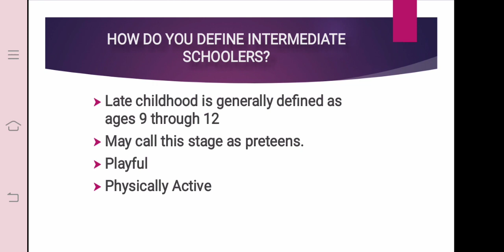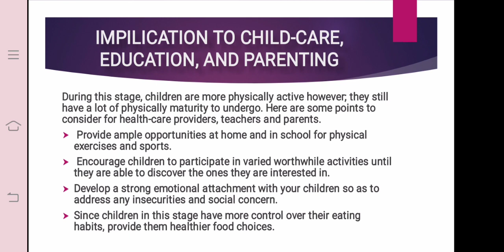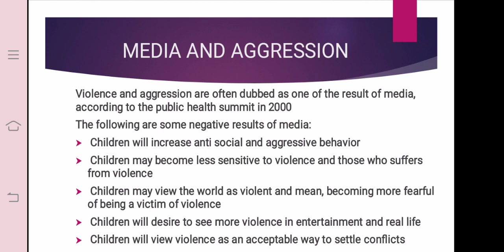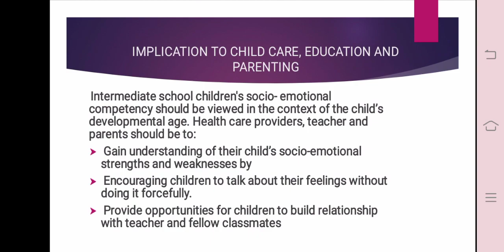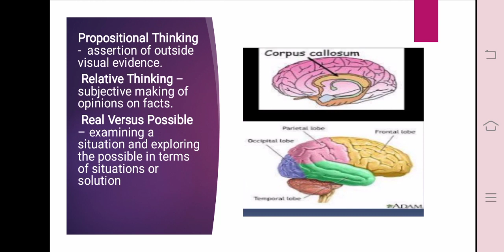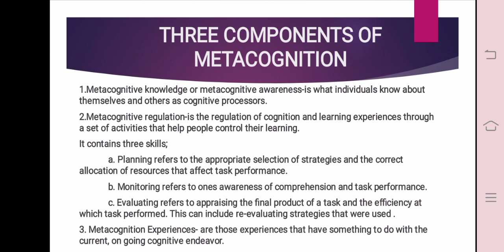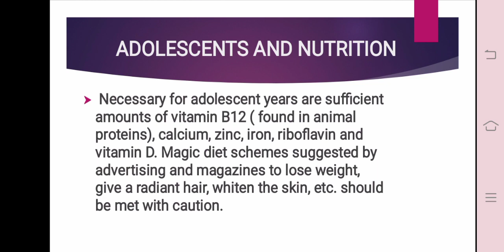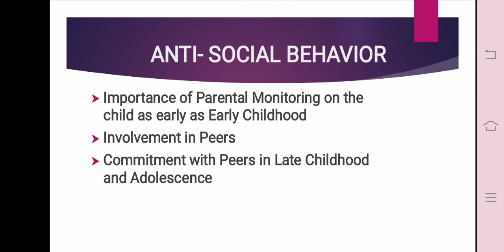Video Lesson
SALES, JHON CRIS G.
BSED-MATHEMATICS 1

Video Lesson In Educ1A

 ✅ Late Childhood ( The Intermediate Schoolers)
      📌Physical Development
      📌 Cognitive Development
      📌 Socio-Emotional Development

 ✅Adolescence (The High School Learners)
     📌Physical Development
     📌 Cognitive Development
     📌 Socio-Emotional Development